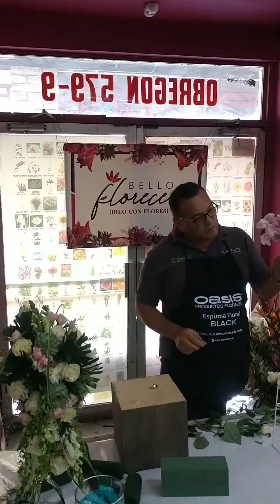Ideas Florecer!(1)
Tips de uso de espuma floral